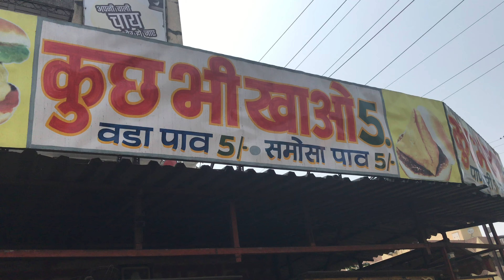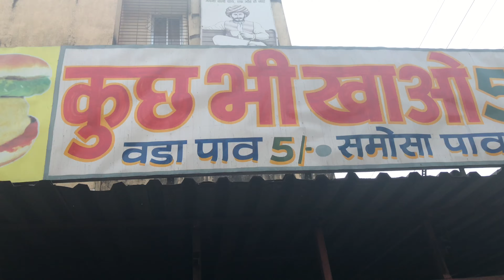कुछ भी खाओ 5 Rs में ॥ fake shop 😡 || Cheeku Vlogs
My all social Meadia account.